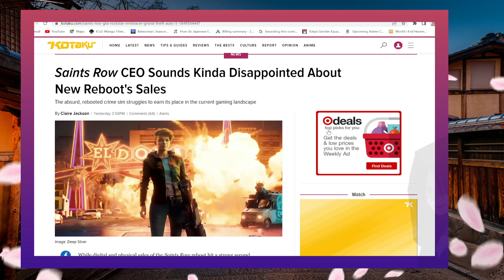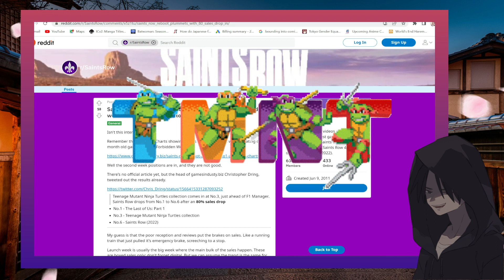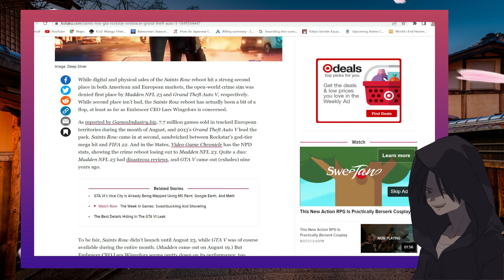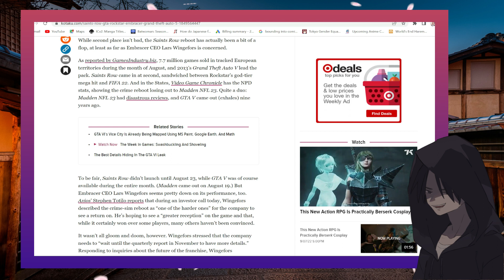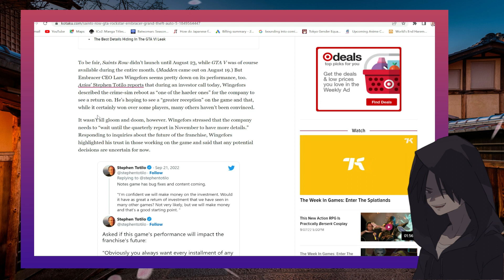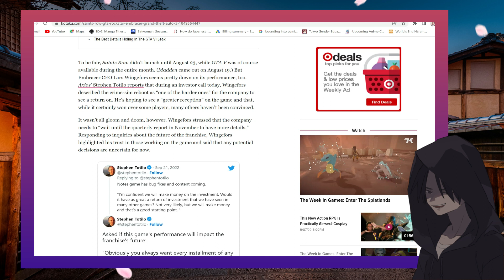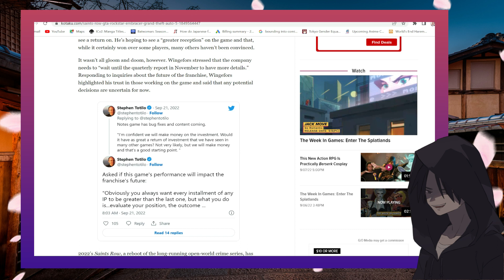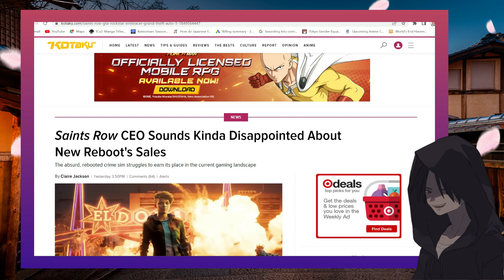Saints Row Reboot CEO Disappointed With Sales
Saints Row Reboot CEO Disappointed With Reboot Sales!

Article Credit: Kotaku